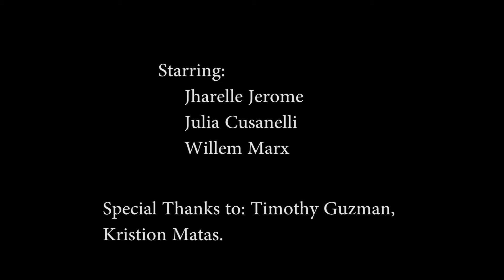It's All About Chance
by Damaras Obi